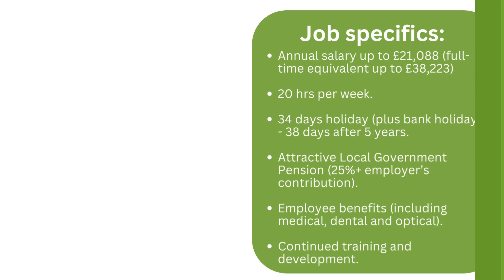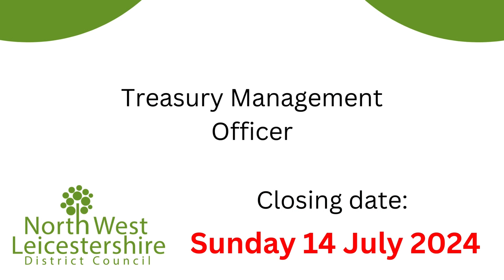We're hiring a...Treasury Management Officer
Could you be our next Treasury Management Officer?